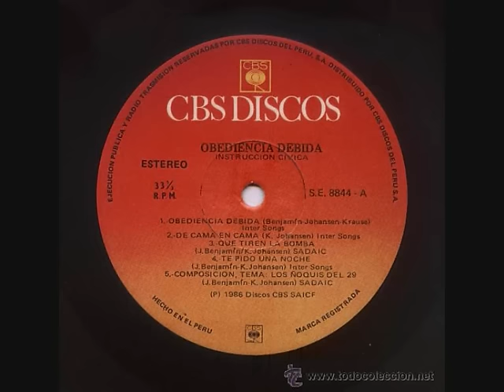Instruccion Civica - La chica tartamuda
Como  pudieron  observar en  cada pista hemos avanzado en la historia resumida de esta banda  Argentina que solo publico dos discos.  Chica tartamuda”  es la pista 6 de Obediencia debida, la pista 5 lleva como titulo Composición tema de los ñoquis del 29” que no subimos porque el material  está dañado.